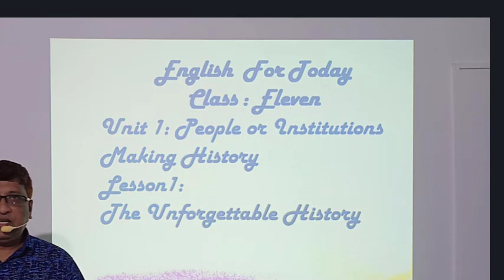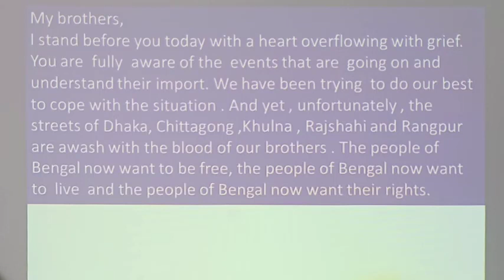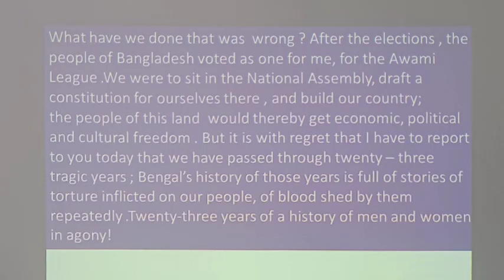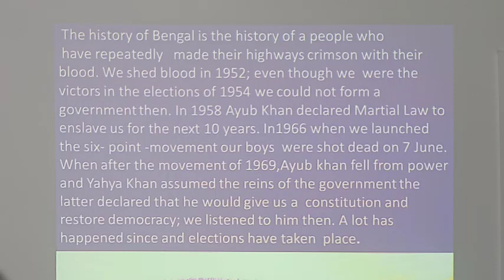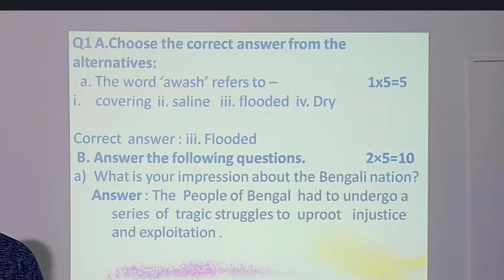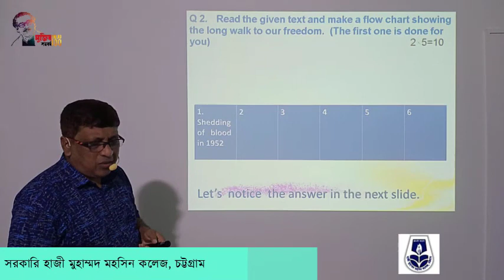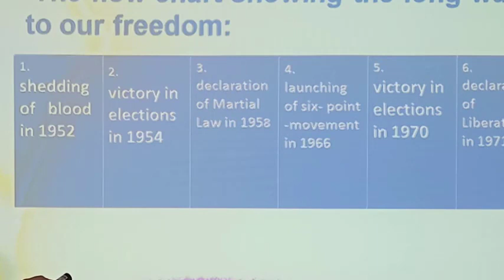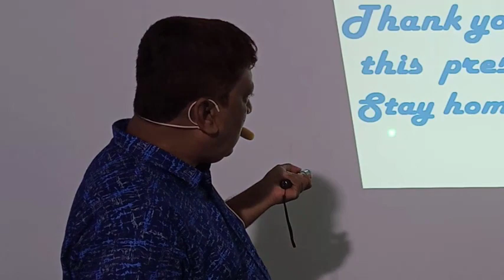English 1st paper; Unit1: People or institutions making History; Lesson1: The Unforgettable History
Mohammad Helal Uddin
Assistant Professor